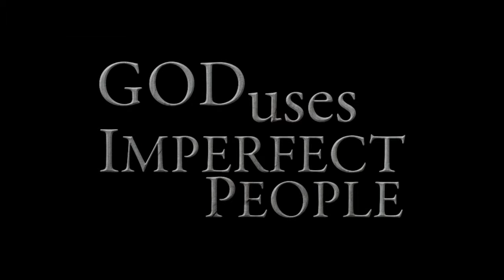Unexpected Leaders: Elisha's Hit Squad of Bears, February 8 2015